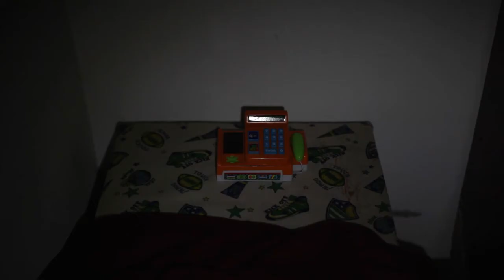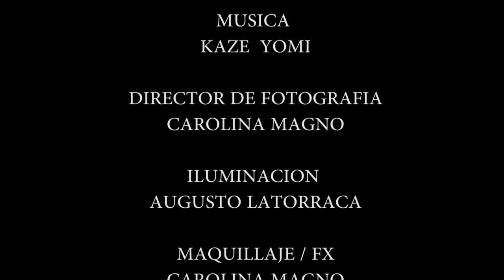Solos ( Alone ) Horror short film terror cortometraje de terror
Un matrimonio decide pasar una velada romántica ya que su hijo por primera vez duerme fuera de casa.  Ellos creen estar solos pero algo inesperado arruinara sus planes.
Direccion: Roberto Ruiz
Premio: Voto del publico 9° festival de cine Relatos Cortos, merlo, provincia Buenos aires, 2014.
Seleccion oficial 15° Festival de Cine Buenos Aires Rojo Sangre, 2014.